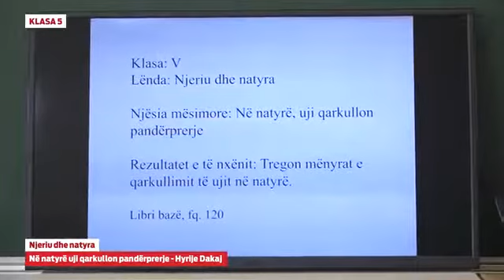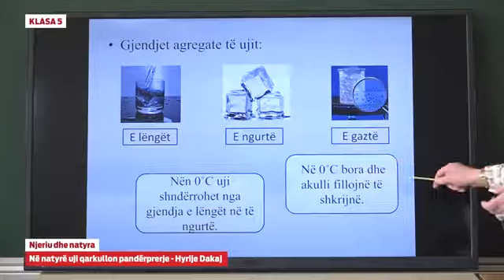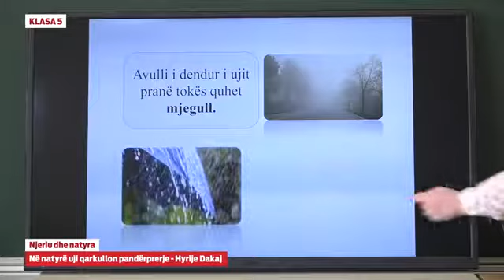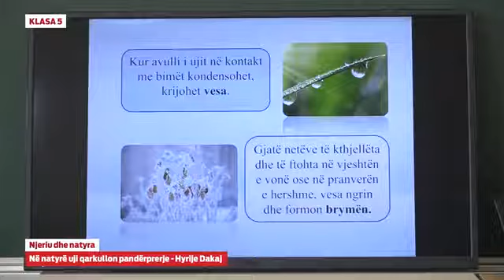Klasa 5 - Njeriu dhe natyra - Në natyrë uji qarkullon pandërprerë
- Njeriu dhe natyra - Në natyrë uji qarkullon pandërprerë

Hyrije Dakaj